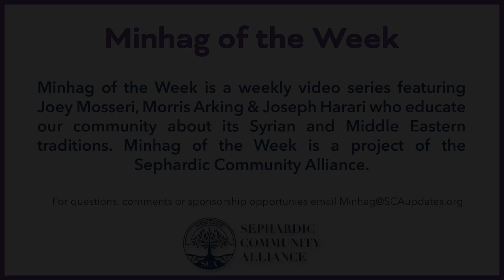SCA Minhag of the Week 210: "Tefilla BeSibbur: Shabbat Tazria & Tahor"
This week's Minhag of the Week is presented by Joseph Harari
Episode released May 31st, 2023
Dedicated in honor of the marriage of Ray & Esther Braha by Melanie & Jack Kishk

Minhag of the Week is a weekly video series featuring Joey Mosseri, Morris Arking & Joseph Harari who educate our community about its Syrian and Middle Eastern traditions. Minhag of the Week is a project of the Sephardic Community Alliance.